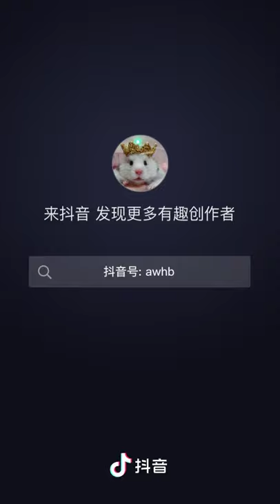Tik Tok Trung Quốc Chuột Hamters #72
Shorts
shorts